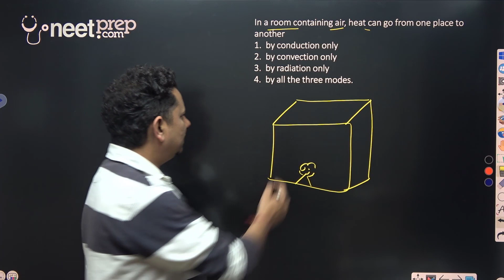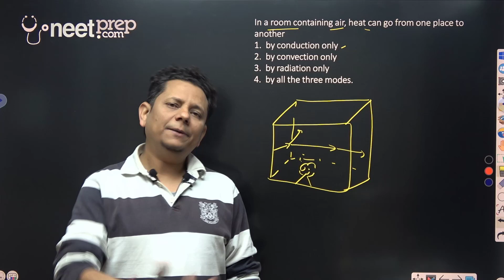HCV: In a room containing air, heat can go from one place to another: by conduction only, by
In a room containing air, heat can go from one place to another
1.  by conduction only
2.  by convection only
3.  by radiation only
4.  by all the three modes.